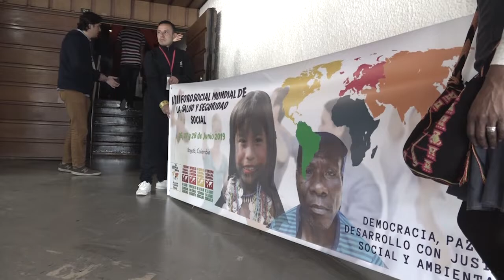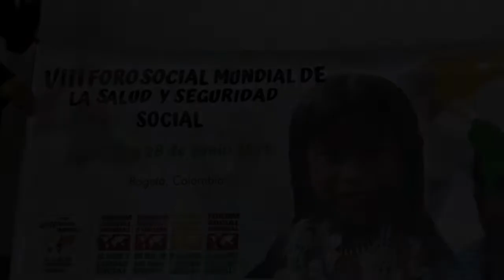VIII Foro Social Mundial de Salud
El VIII Foro Social Mundial de Salud, (26 al 28 de junio de 2019, Bogotá ) contó con la participación de 120 organizaciones nacionales y cerca de 50 invitados internacionales con agendas que propiciaron la discusión de la necesidad de contruir de espacios y alianzas para propiciar un sistema suramericano más integral de salud y seguridad social.